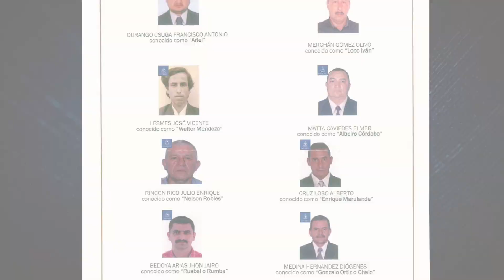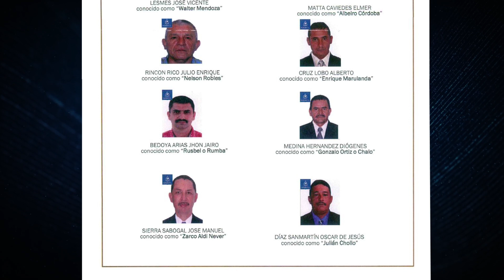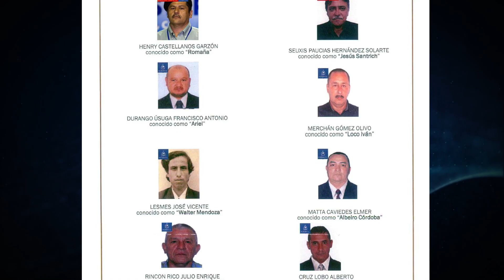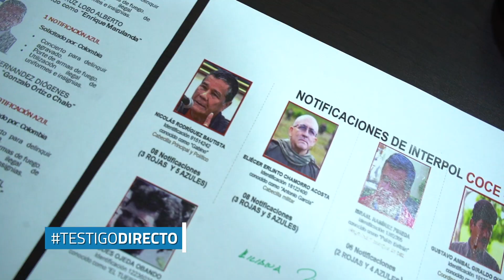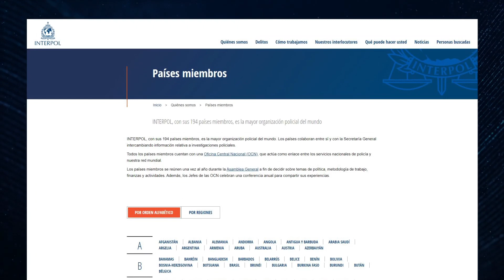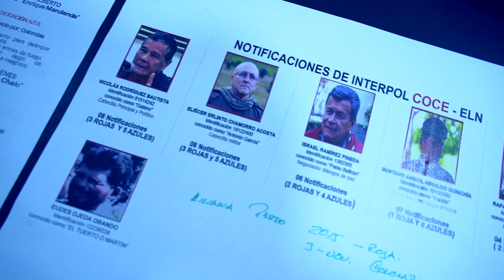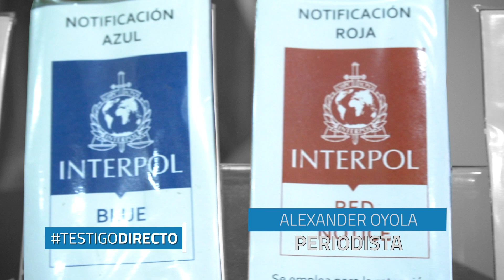Criminales colombianos buscados por la Interpol se pasean por Cuba y Venezuela - Testigo Directo HD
Conozca los nombres y alias, de los disidentes de Farc y guerrilleros del ELN más buscados en el mundo. 194 países tienen la alerta, pero no todos la acatan. Entonces, ¿sirve la circular roja?